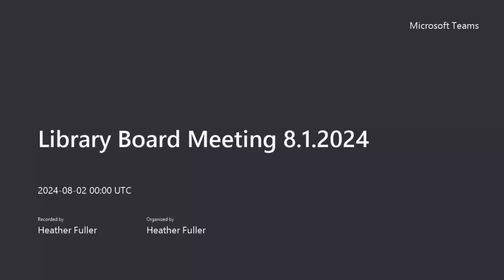Library Board Meeting August 1, 2024